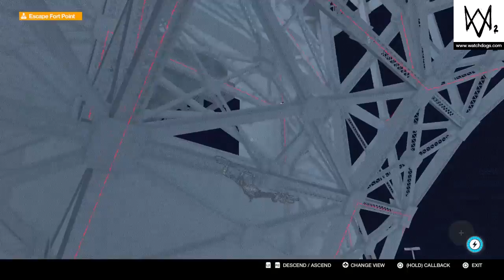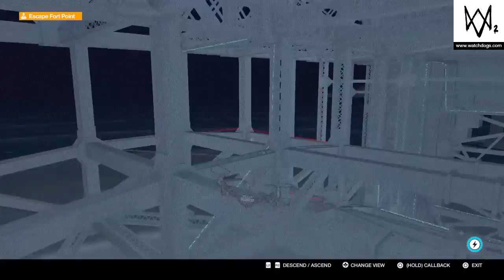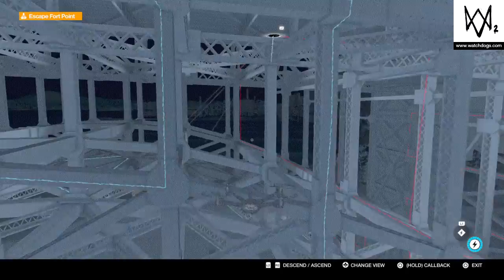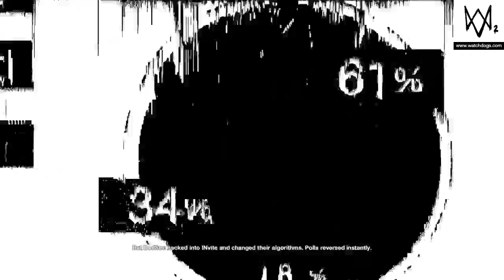WATCH DOGS 2 part 22 | MAKING SURE DONALD TRUMP LOSES